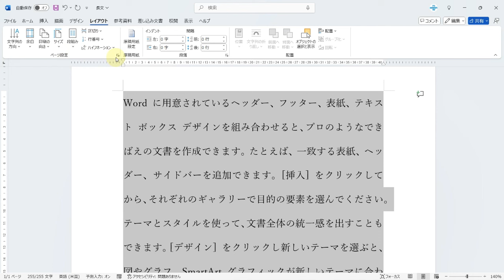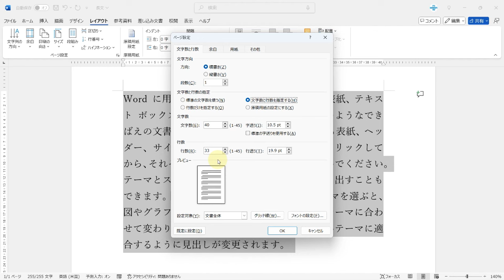Wordで文字サイズを大きくしても適切な行間に自動で設定する便利技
この動画では、Wordで文字サイズを大きくしても適切な行間に自動で設定する便利技を解説しています。